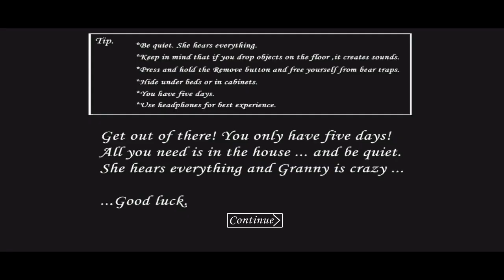Granny v1.8 | Ultra Low Quality Mod | Sewer Escape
Hello dosto kaise hai aap sabhi log dosto aaj mai Ultra low quality granny chapter two granny house sewer escape ultra low quality karane ja rahe hai dosto video achi lage to like shere and comment dosto channel ko subscribe karana na bhulana